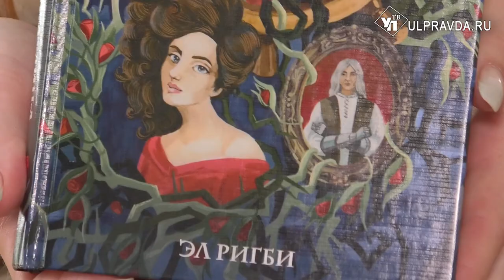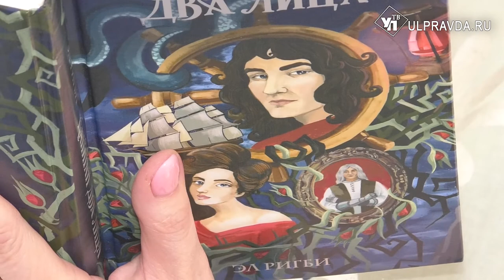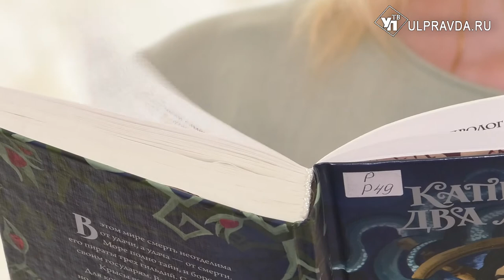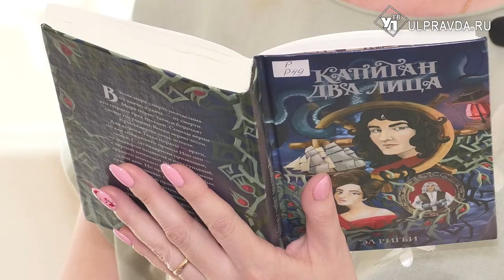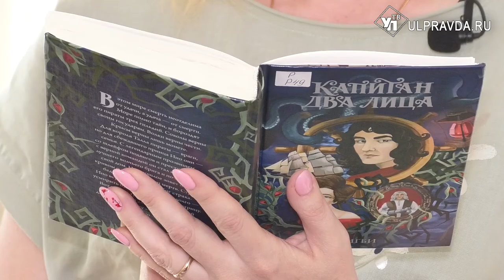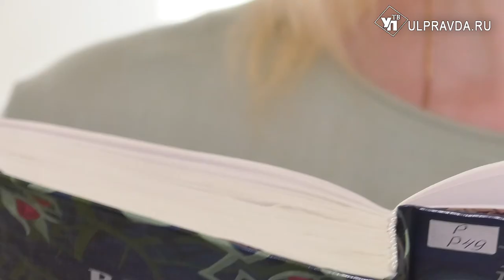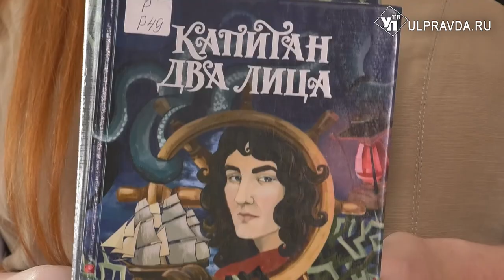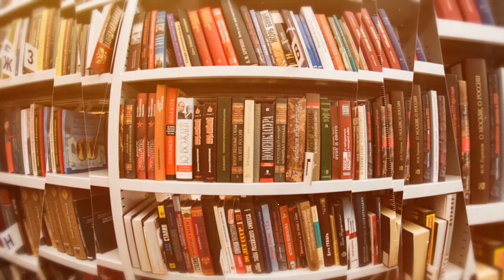Дежурный по чтению. «Капитан Два Лица» от Эл Ригби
Ульяновские библиотекари представляют книгу от писательницы Екатерины Звонцовой под псевдонимом Эл Ригби.